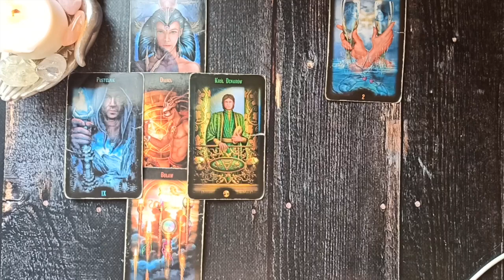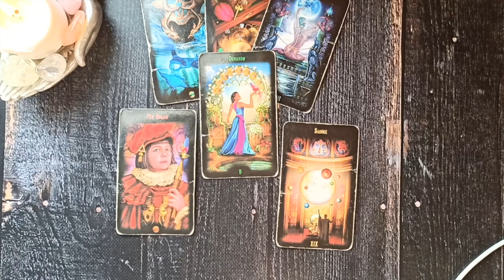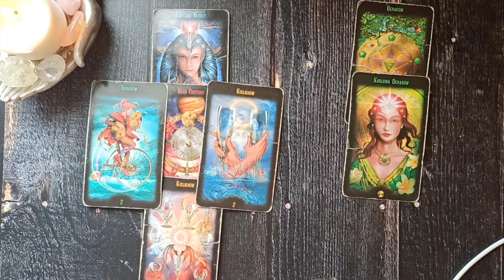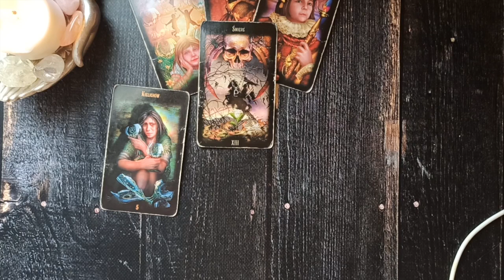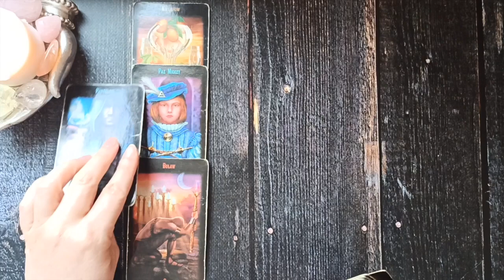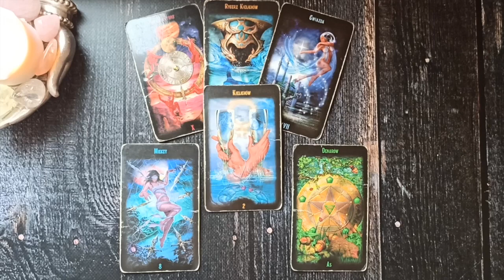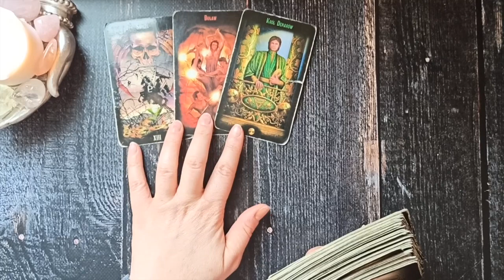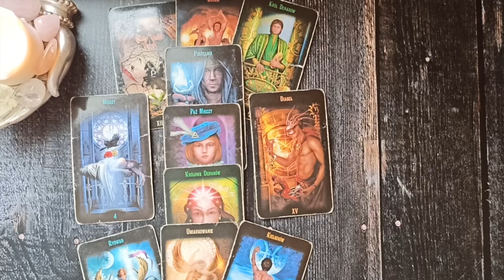Horoskop na Miłość dla Par i Singli - Strzelec, Koziorożec, Wodnik, Ryby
Strzelec: 0:04
Koziorożec: 7:27
Wodnik: 15:00
Ryby: 22:34

(Bezpośredni kontakt)